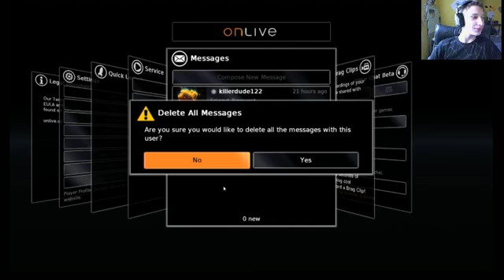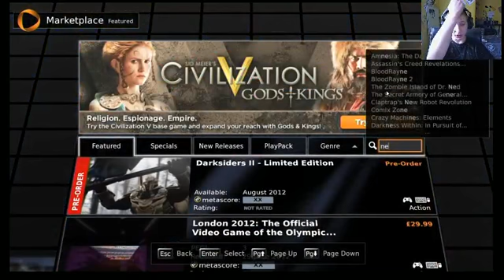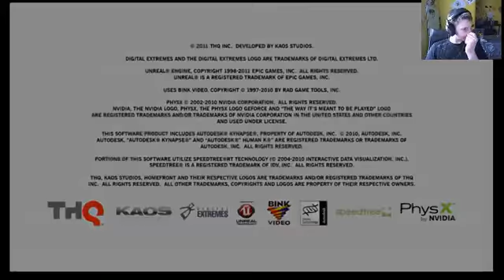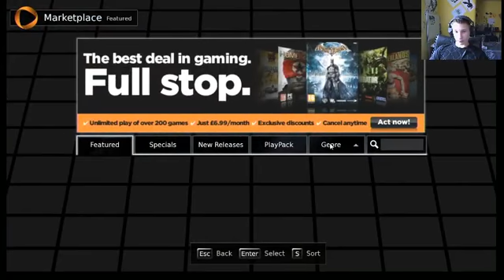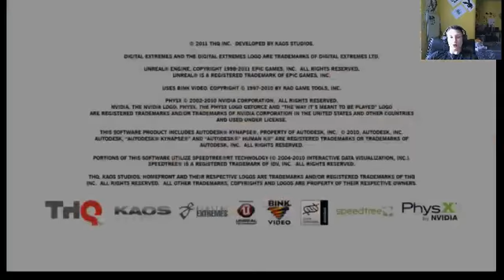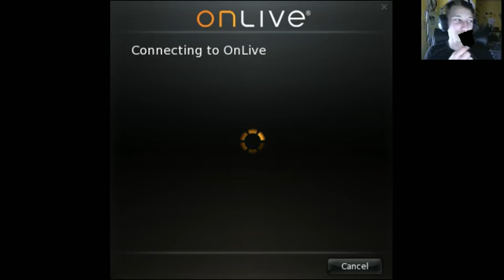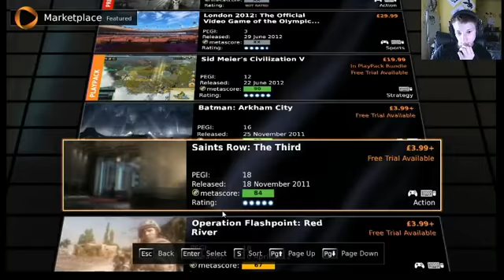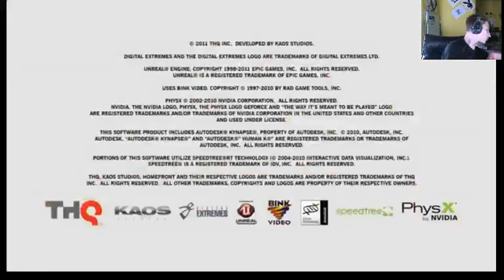Homefront Livestream #1(Full)(No sound problems)